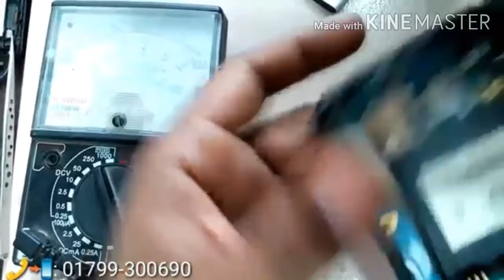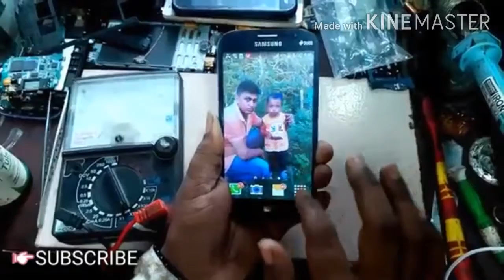samsung gt-i9060 touch screen not working solution/স্যামসাং জিটি আই ৯০৬০ টাচ কাজ করে না